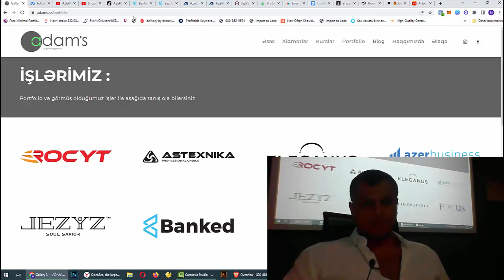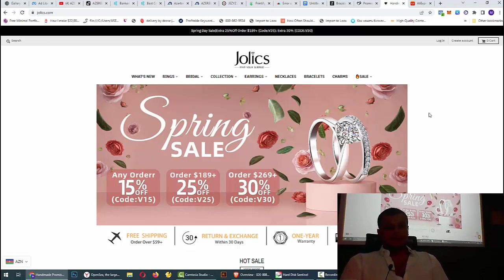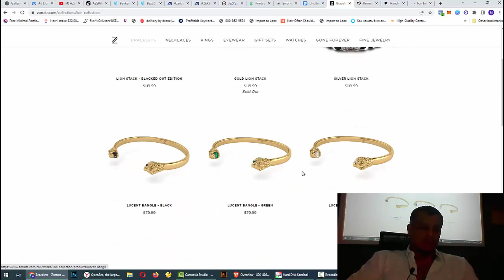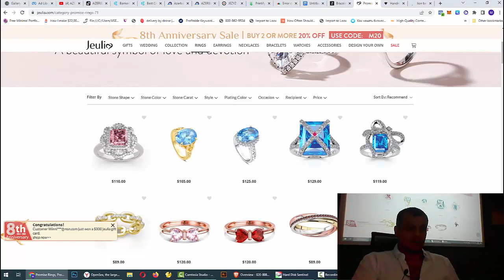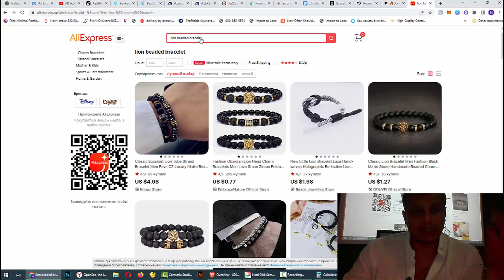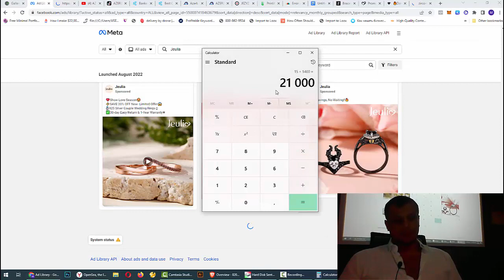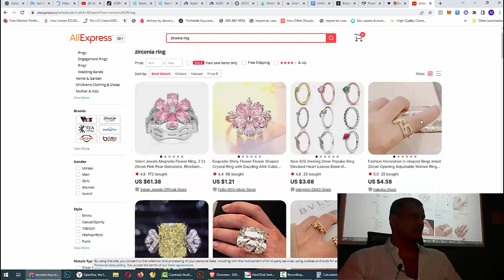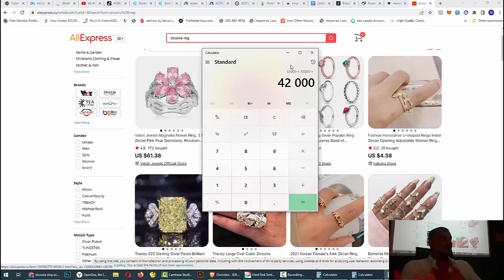Shopify eTicaret ilə BREND Yaradılması & Onlayn Biznes Qurulması | Elşad Rael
Mən Elşad Rael - sahibkarlar ilə görüşümüzdə müxtəlif biznes mövzularından danışdıq - əsasəndə onlayn elektron kommersiyanın köməyilə Brend yaradaraq beynəlxalq satışların həyata keçirilməsindən söhbət etdik. Shopify platforması ilə biznesin qurulması və yüksək gəlirə çatmaq üzrə incəliklərə toxunduq. Əgər sizədə Shopify platforması və internet ilə biznes qurmaq maraqlıdırsa o, zaman videonu sona qədər izləyin və suallarınızı qeyd edin.